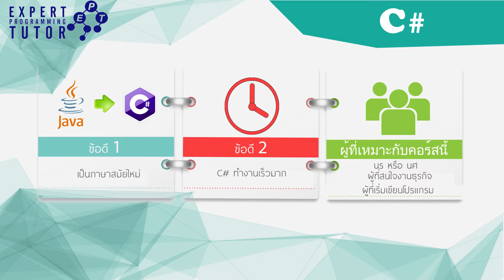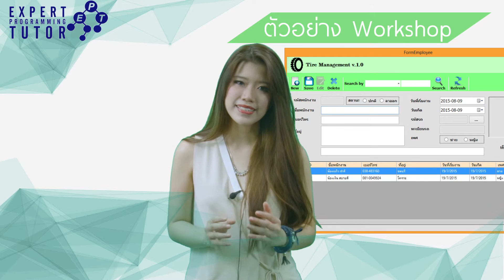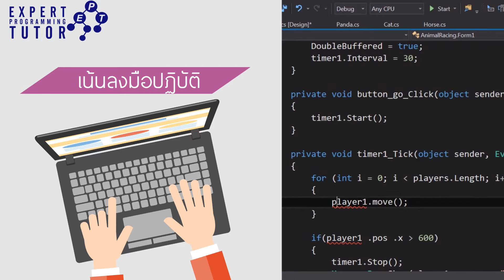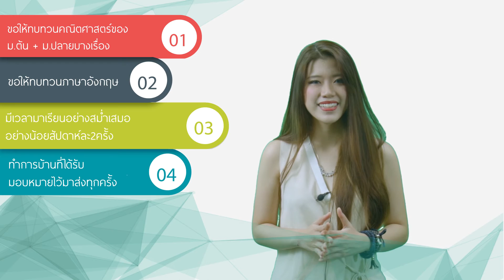เรียนภาษาC# แนะนำคอร์สเรียนเขียนโปรแกรมที่ Expert Programming Tutor คอร์สซีชาร์ป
รับสอนเขียนโปรแกรมคอมพิวเตอร์